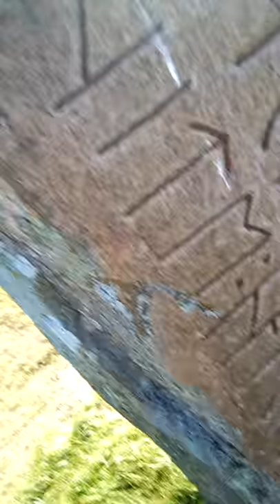Runes of Järsberg 1500 years old| MagicArtSweden | Pathblazer | Powerpuffpinglan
One of Sweden's oldest runestone,
Runestone 1500 years old, located in  Värmland,Sweden.